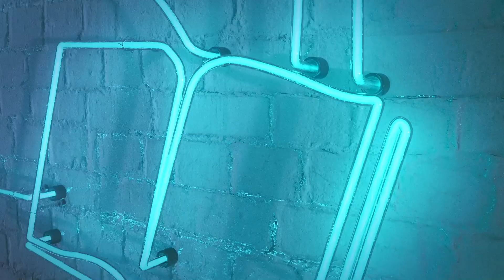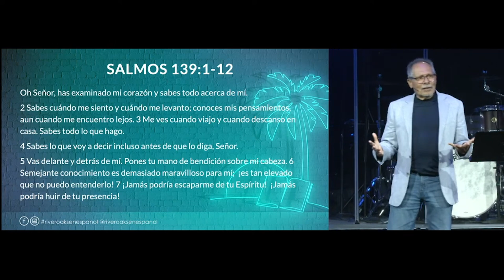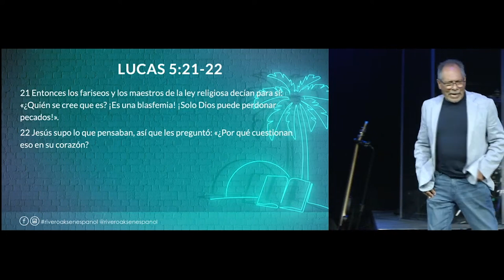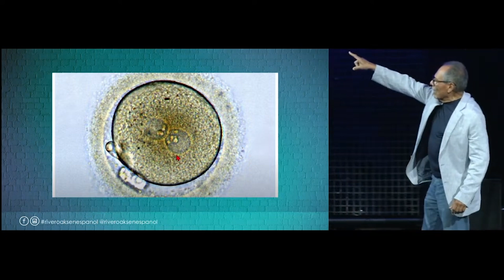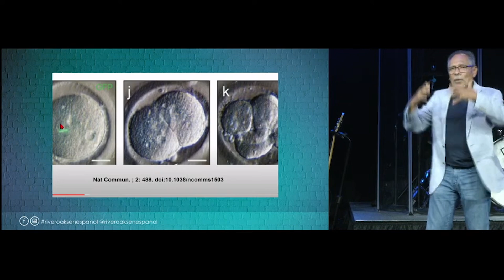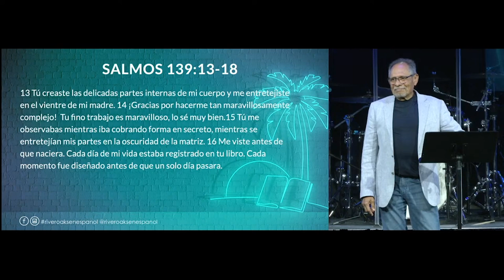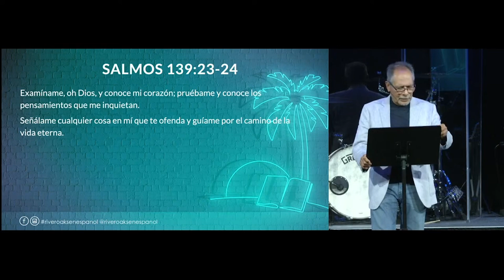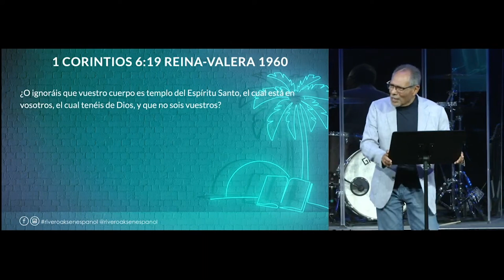Las maravillas de Dios en el salmo 139.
La omnisciencia, omnipresencia y omnipotencia, de Dios le permite conocer y estar presente en todos los detalles en nuestras vidas.